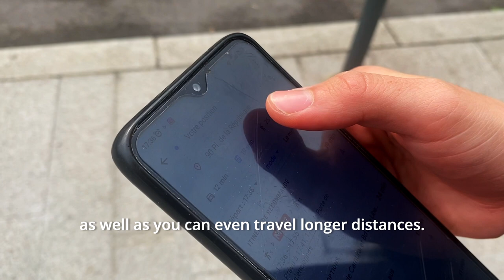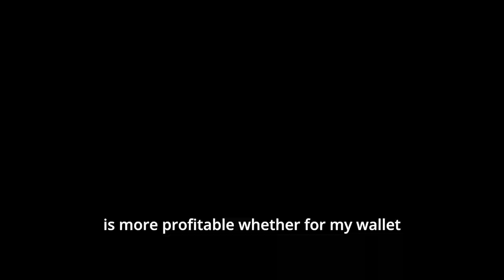Nature in Motion #2 - Eco transport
Nature In Motion 2 is an intercultural youth exchange between 4 European organizations (NGOs), co-financed by the European Union’s Erasmus+ program.

Activity 1 - Nature in Motion in city - Lille (France) - 21 to 26 june 2023 20 young Europeans lived in Lille in the Hostel Stephane Hessel : 5 French, 5 Hungarians, 5 Slovaks 5 Ukrainians, aged between 18 and 25, met for this first activity.

Throughout the week, the volunteers participate in :
- physical activities in nature (kayaking, orienteering, climbing, beach volleyball…) meetings,
- helping hands with associative/social/environmental actors (Le bus Magique, Asso La Deûle, Lille Métropole Athlétisme)
- the production of a collective video (Monkey studio) reflections on collective, environmental and cooperative initiatives.